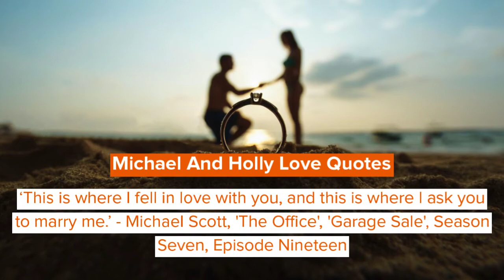The Office' Love Quotes That Could Even Warm Dwight's Heart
'The Office' (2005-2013) is a popular television show about the everyday working life of some office employees working at a fictional, and now famous, paper company called Dunder Mifflin.

Every couple from the show is unique. Fans prefer some love stories over others.